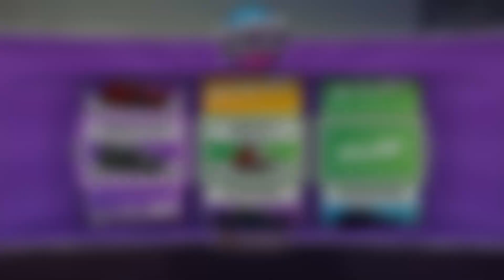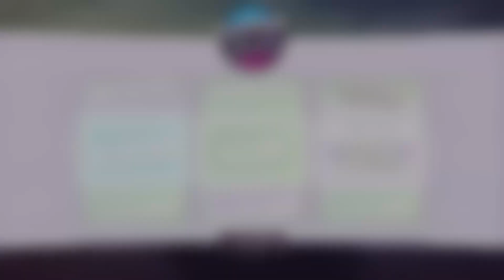Forza Horizon 5 HUGE Super Wheelspin Opening